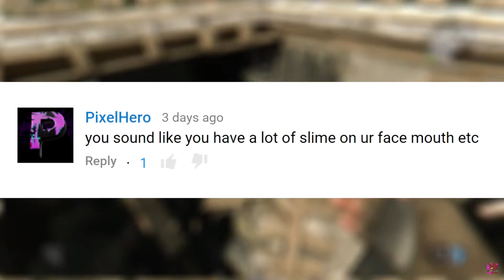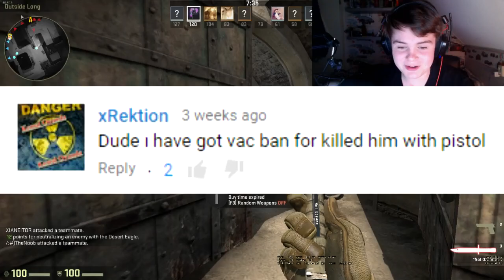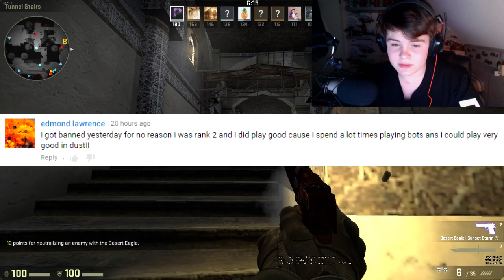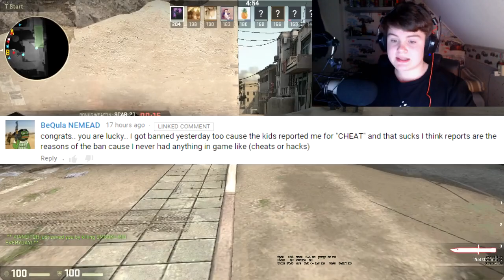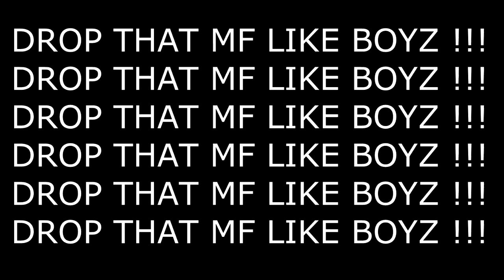Your Stupid VAC Ban Comments..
✔ Can we get 75 likes?? s/o to pyrocynical ( ͡° ͜ʖ ͡° )
✖ Basically some stupid or funny comments from my Vac ban video where i react to it :)
✔ If you enjoyed this video a like is really appreciated!
✖ Song(s) : Yung Lean - Hurt (instrumental)